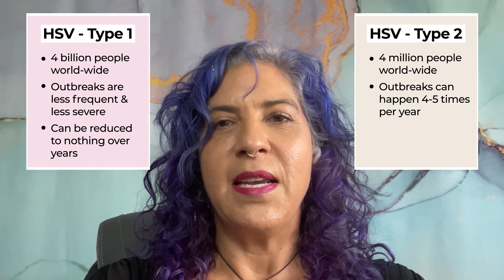4 Common STI's [BONUS tips on how to prevent transmission]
Watch to learn about 4 common STIs from Evelin Dacker who is a Sexual Health Specialist. Understand how they are transmitted, what symptoms can occur, risk levels, safe and effective treatment options, and how to lower/prevent transmission.

And if you want to learn how to explore more about Sexually Transmitted Infections and how to treat and prevent them, you can Start a Free Trial to explore our Destigmatizing STIs course and 80+ other online courses at Beducated